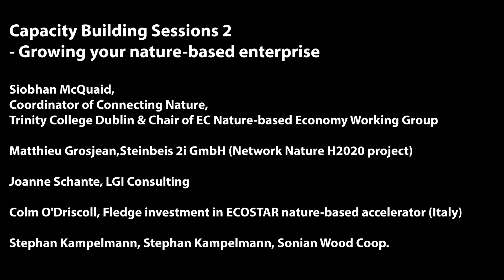Capacity Building Session 5 - Growing your nature-based enterprise